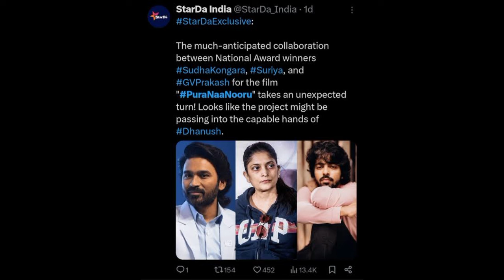Purananooru Movie Dhanush To SivaKarthikeyan | Sudha Kongara | Trending Topics